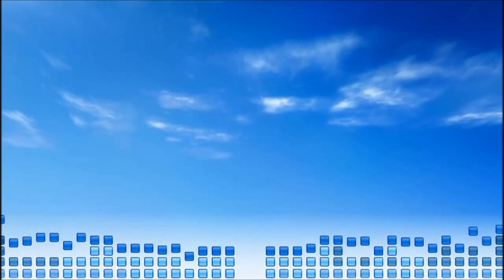マジでテンション上がる曲！ハウス・ダンスミュージック ベスト2014/DJ BENGAKU / 洋楽EDM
🔳🔳おすすめEDM🔳🔳
🔥早朝から脳を活性化するEDM

🔥猛暑でも元気が出るEDM

🔥ドライブで聴きたいEDM

🔥長時間ドライブの眠気を飛ばすEDM

🔥朝のランニング用EDM～ミドルテンポ

🔳🔳おすすめ朝BGM🔳🔳
🎵朝出かける前に聴きたいポップス

🎵朝に聴く爽やかなジャズ

🎵朝に聴く爽やかなポップス

🔳🔳おすすめ仕事BGM🔳🔳
🎵仕事を間に合わせるポップス

🎵軽快に仕事したい人のジャズ